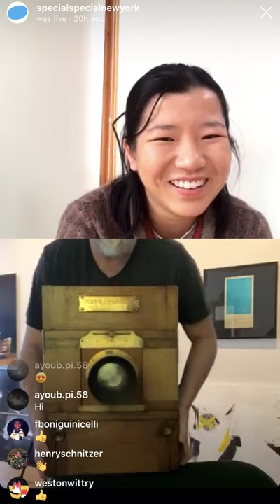Kevin Abosch Interview with Wen-You Cai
An interview with Kevin Abosch, hosted by Special Special founder and director, Wen-You Cai. Abosch discusses his artistic practice, and chats about the current state of affairs during the COVID-19 lockdown in NYC. Abosch's Non-Reflecting Versatile Alligator Clip is featured in Artists' Tools, the most recent show at Special Special.